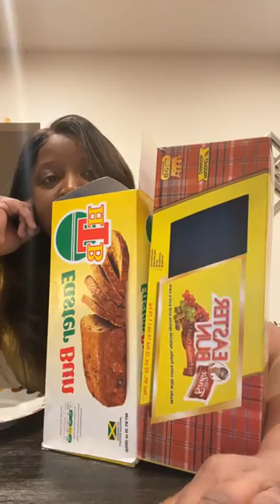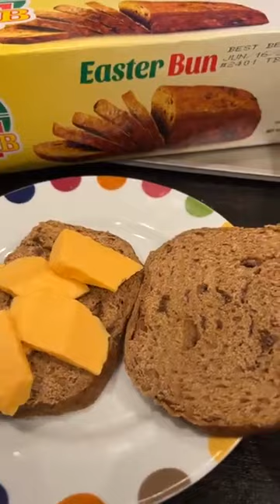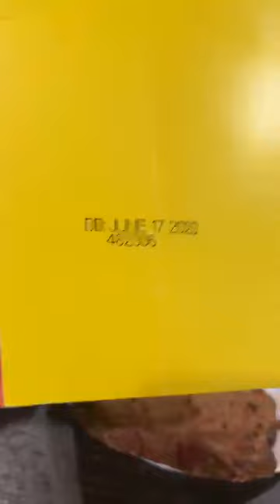Miss Birdies Easter Bun review against HTb (other brands soon)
Taste review on Jamaican easter buns.  Let's see how Miss Birdie's buns measures up to other bun brands on the market.